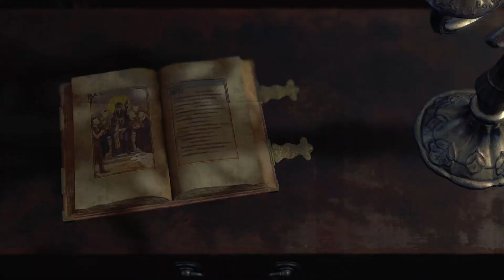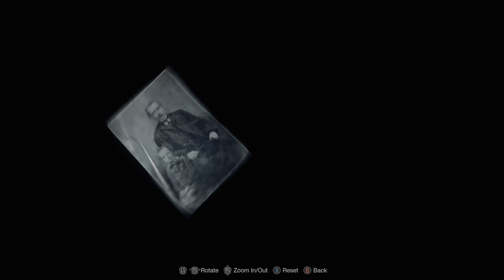RE4: Chapter 5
Ever seen that movie "Cabin in the Woods?"